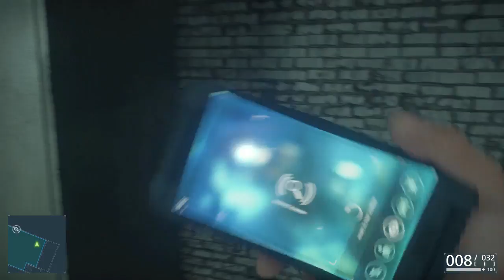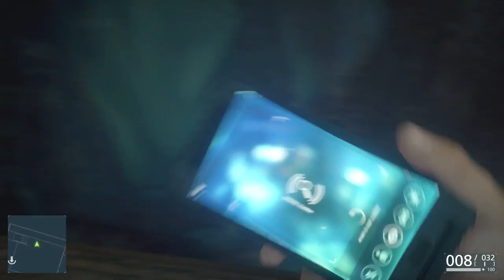Let's Play: 'Battlefield Hardline' I Part 5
It's hard not to be violent sometimes.

Here's Part 5 of my playthrough of "Battlefield Hardline."

In "Battlefield Hardline," Miami is embroiled in a drug war and Officer Nick Mendoza (voiced by Philip Anthony-Rodriguez, motion captured by Nicholas Gonzalez) has just made detective. Alongside his partner, veteran detective Khai Minh Dao (Kelly Hu), he follows the drug supply chain from the streets to the source. In a series of increasingly off-the-books cases, the two detectives come to realize that power and corruption can affect both sides of the law.